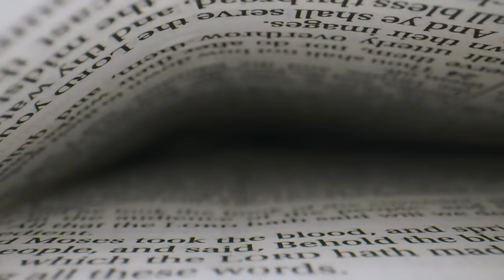Gaétan Brassard - 4 clés pour évangéliser sans agoniser